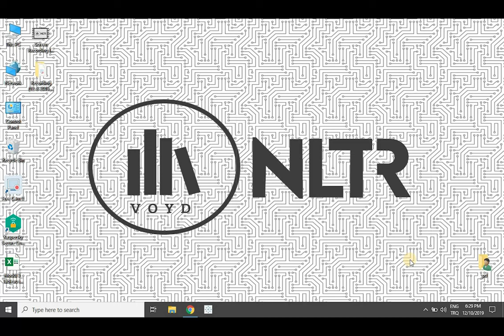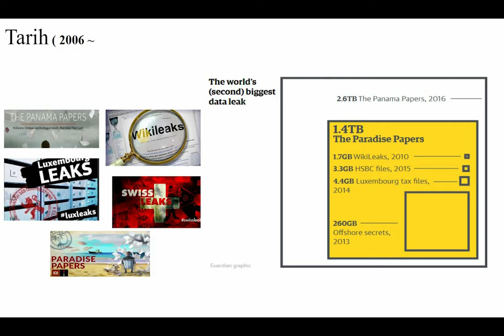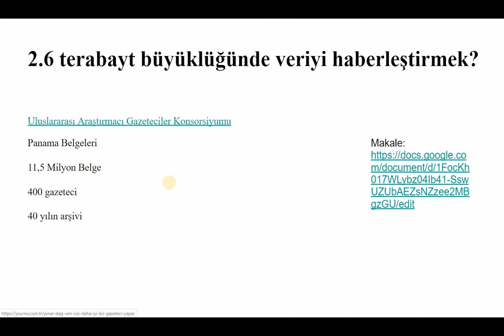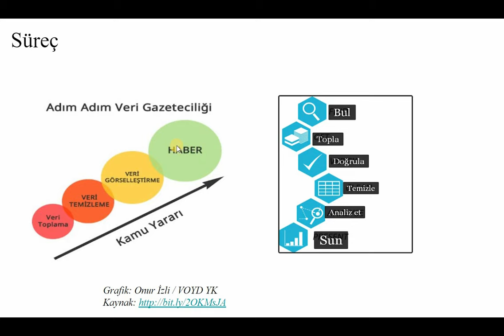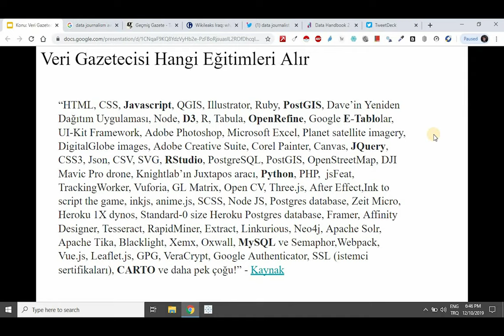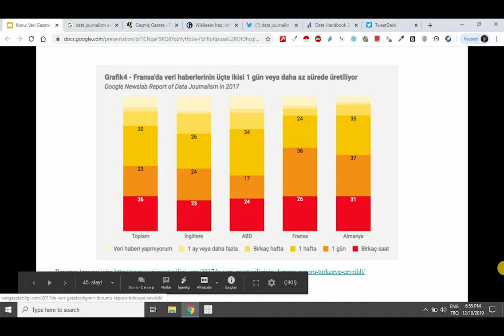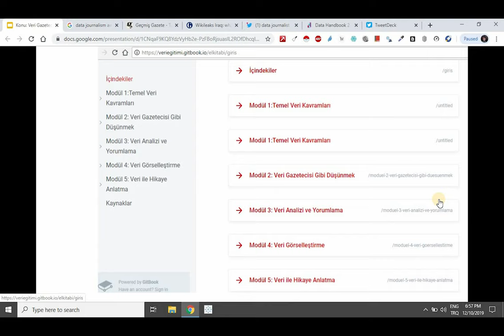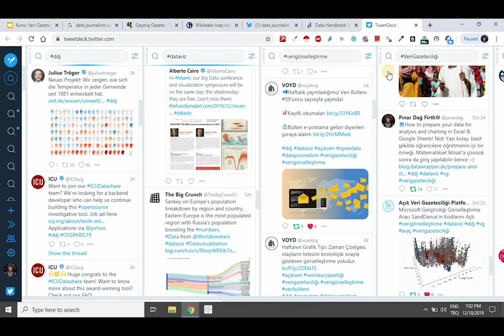#2 Veri gazeteciliği nedir? Veri gazeteciliğinin ilkeleri nelerdir?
Modül 1: Veri Kazıma
Eğitimin ilk videosunda eğitmen Pınar Dağ veri gazeteciliği tanımını yaparak, prensipleri hakkında konuşuyor.